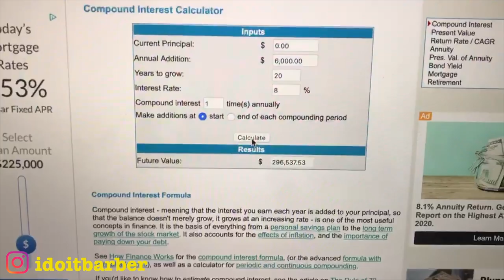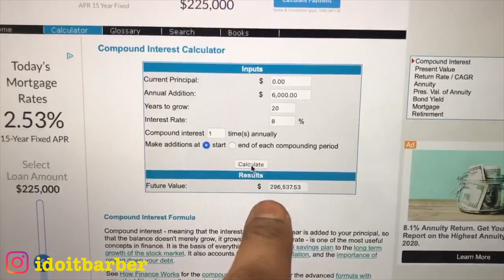Why I Quit Barbering!!!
Had to hang up the clippers for better things. Always look onto the horizon and plan out your future. Have long term goals and set out to achieve them.

PURCHASE EQUIPMENT I USE:
◾️Canon 80D Camera
◾️Go Pro HERO7
◾️Go Pro HERO7 w/Accessory Pack
◾️Rode VideoMic Pro Plus
◾️Vlogging Lens Canon 10-18mm
◾️Haircut Tutorial Lens Canon 50mm f/1.8
◾️Haircut Tutorial Lens Canon 18-135mm f/3.5-5.6
◾️Lens Bundle Canon 10-18mm & 50mm f/1.8
◾️Neewer Ring Light
◾️Cayer Monopod
◾️Green screen
◾️Neewer Tripod
◾️Mac Book Pro
◾️Webcam Logitech C922
◾️Blue Yeti Pro
◾️Blue Yeti Shock Mount
◾️Yamaha MG10XU Mixer
◾️Mic Stand
◾️Smartphone Shotgun Mic

📸Instagram📸 Idoitbarber